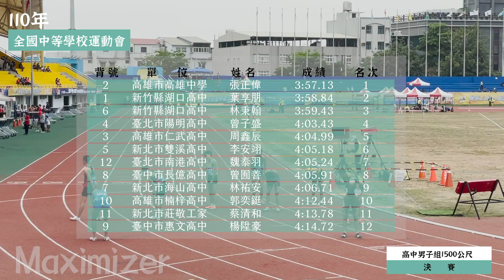110年全中運高中男子組1500公尺決賽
想知道更多豐富內容嗎？